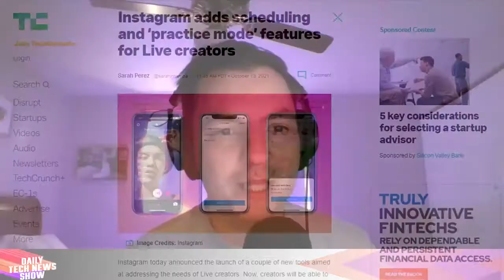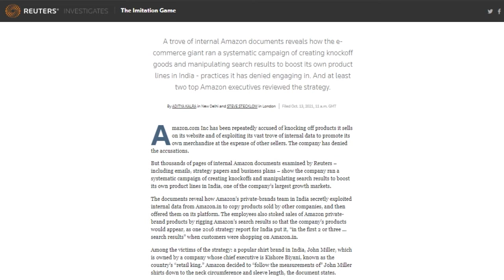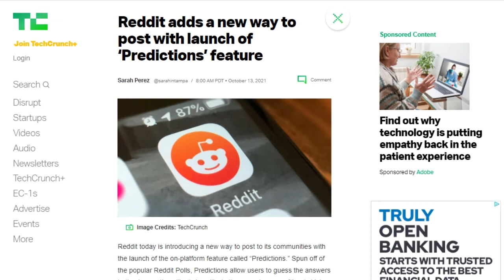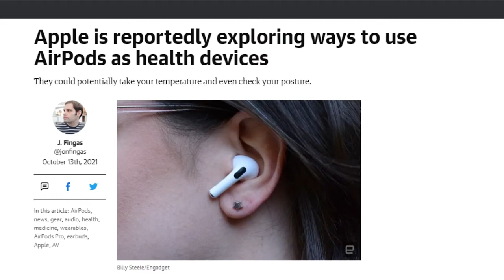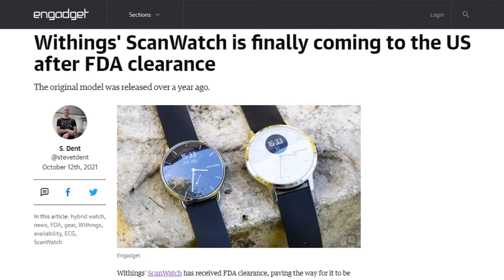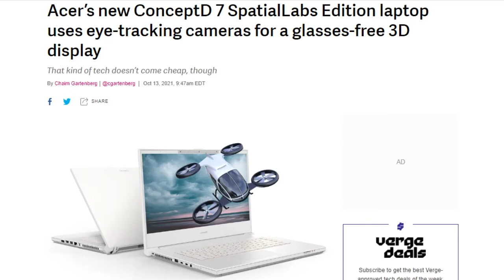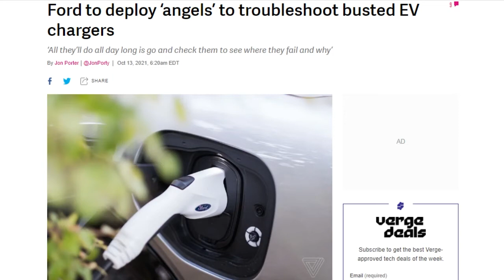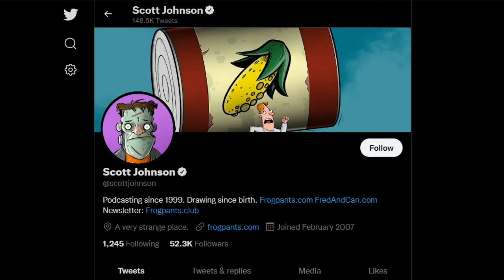Healthy, Healthy Headphones - DTNS 4130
Reddit launched a new feature called “Predictions”, a spinoff of Reddit Polls that have become popular in subreddits. The Amazon India private-brands team secretly exploited internal data from Amazon.in to copy products and then offered knock-off versions on the platform. And Wall Street Journal sources say Apple is looking at using Airpods as a health device.

Starring Sarah Lane, Rich Stroffolino, Scott Johnson, Roger Chang, Joe.

Today’s guest:
Scott Johnson

Next guest:
Charlotte Henry